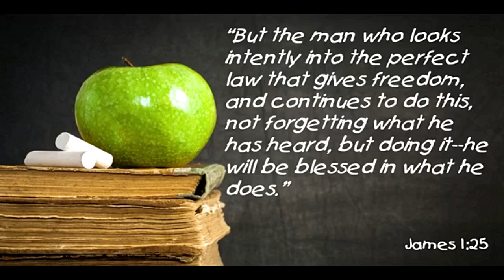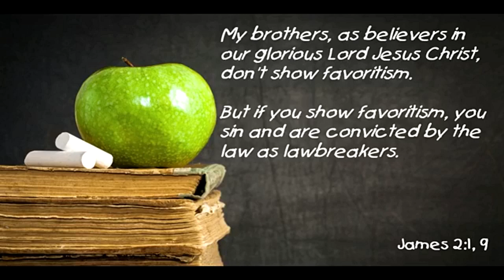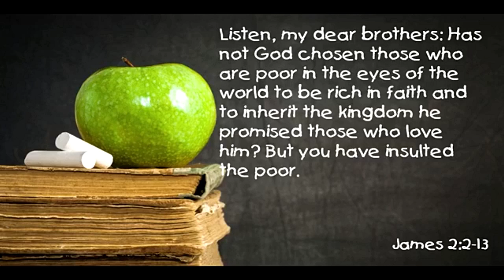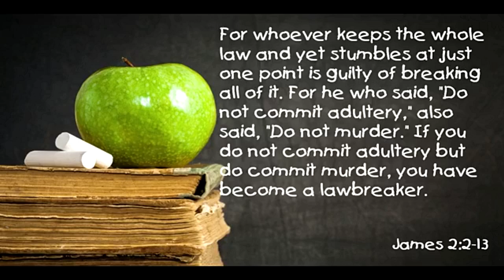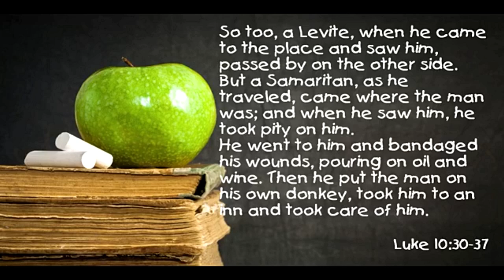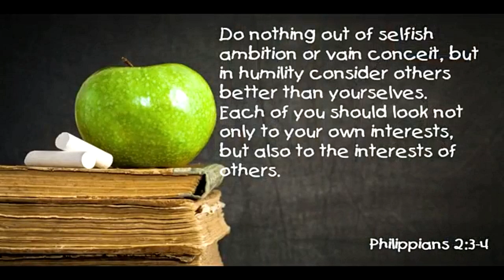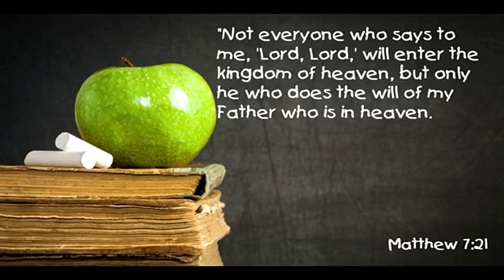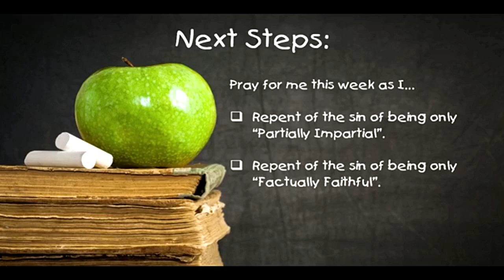Back to School with James: Chapter 2